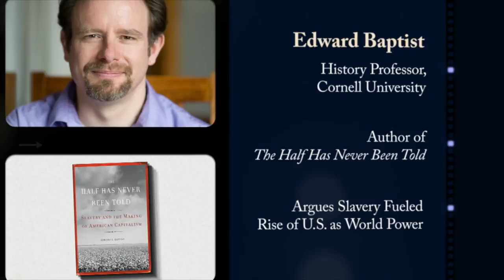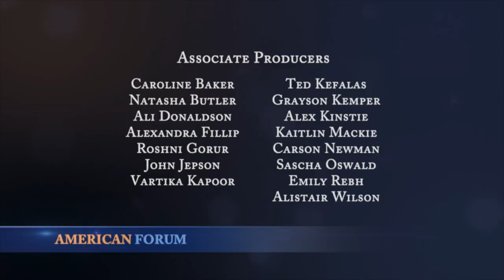Historic Slavery and the Making of American Capitalism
EDWARD BAPTIST on his controversial new book, The Half Has Never Been Told: Slavery and the Making of American Capitalism-how slavery in the 100 years after American independence drove the rise of the United States to a world power.